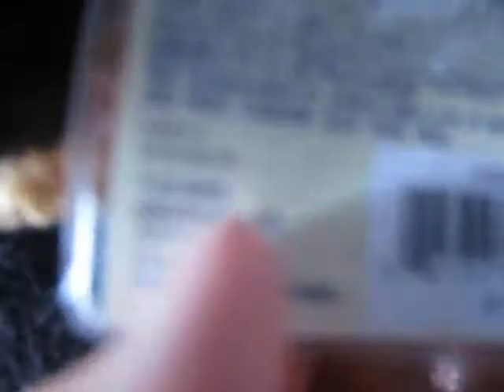I got a new webkinz :)